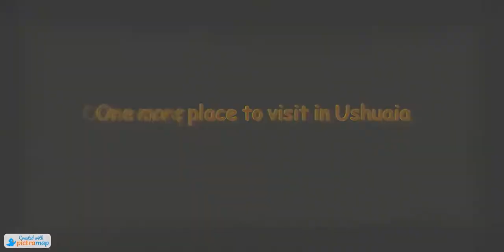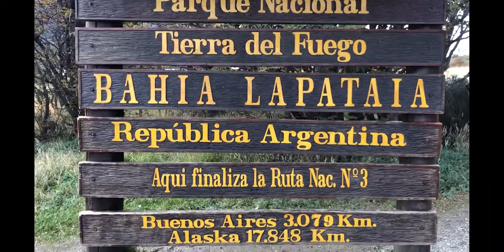BAHIA LAPATAIA , Donde terminan las rutas en el CONTIENENTE AMERICANO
Bahia lapataia locaizado en el tierra del fuego Argentina en el parque Nacional .

BAHIA LAPATAIA (LAPATAIA BAY) ES el punto más meridional de la autopista más larga del planeta. Aquí encontrará un hermoso cartel que marca el final de la Ruta Nacional 3, el último tramo de la red de carreteras panamericanas. Este es el sur más alejado que puede conducir en el hemisferio occidental.

Cerca del letrero hay un paseo marítimo que conduce a la bahía, un fiordo remoto en la punta de la Patagonia argentina. El fiordo es una rama del Canal Beagle, que lleva el nombre del barco que transportaba a Charles Darwin en su viaje. El área sigue siendo popular entre los naturalistas que buscan aves marinas, delfines y otros animales de agua fría. La mayor parte de la tierra alrededor de la bahía ahora está protegida.

Este desierto aislado ha estado habitado durante 10,000 años, recientemente solo por el pueblo indígena Yámana, que le dio su nombre a la bahía, que significa "Bahía de los Bosques" en el idioma nativo Yámana. Eran conocidos por producir incendios como una forma de comunicación entre las islas, lo que inspiró el nombre de Tierra del Fuego o "Tierra de Fuego". Los mares agitados y el clima subpolar apenas fueron vistos por extraños hasta el siglo XVII. Desde esta bahía, navegarías hacia el oeste y estarías rápidamente en el Océano Pacífico, o hacia el este y estarías en el Atlántico.

BAHIA LAPATAIA (LAPATAIA BAY) IS the most southern point of the longest motorway on the planet. Here you’ll find a handsome sign marking the end of National Route 3, the last leg of the Pan-American Highway network. This is the farthest south you can drive in the Western Hemisphere.

Near the sign is a boardwalk leading out to the bay, a remote fjord at the tip of Argentine Patagonia. The fjord is a branch of the Beagle Channel, which was named after the boat carrying Charles Darwin on his journey. The area is still popular among naturalists looking for sea birds, dolphins, and other cold-water animals. Most of the land around the bay is now protected.

This secluded wilderness has been inhabited for 10,000 years, recently only by the indigenous Yámana people, who gave the bay its name, which means “Bay of Forests” in the native Yámana language. They were known to build fires as a form of communication between islands, which inspired the name Tierra del Fuego, or “Land of Fire.” The rough seas and sub-polar climate were scarcely seen by outsiders until the 1600s. From this bay, you would sail west and quickly be in the Pacific Ocean, or east and be in the Atlantic.

Gracias a DIOS POR DARME LA SALUD Y POSIBILIDAD DE REALIZAR ESTE VIAJE SIN INCONVENIENTES , A MI ABUELA GEORGINA QUE DESDE EL CIELO ME CUIDA , OTRO LUGAR MAS BAHIA LAPATAIA  .

“The travel animated maps used for the production of this video were created with PictraMap